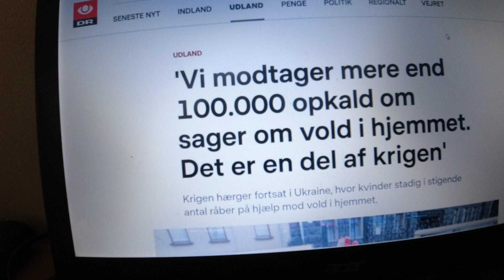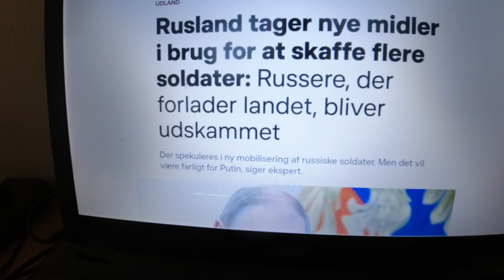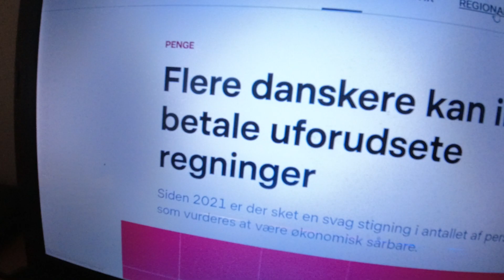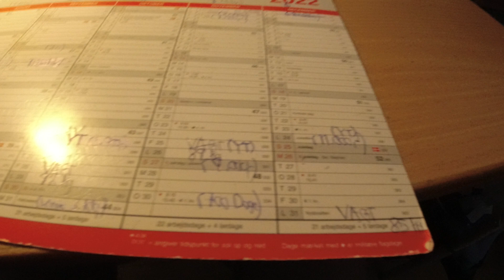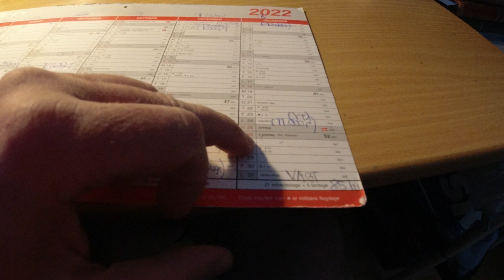MongoTV_8415 - Del 341 - RUSLAND INVADERER UKRAINE - Dag 299 - Vold Mod Kvinder i Ukraine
DEL 341 - God MANDAG Aften. Det er så dag 299 efter, at Rusland har angrebet og invaderet Ukraine.
DEL 1
Det var så nok et ukrainsk missil, der havde forvildet sig ind i Polen, og dræbt 2 mennesker. Men det vil Ukraine ikke vedkende sig.
Så har vi balladen. Der er her til aften et formodet russisk missilangreb i NATO land Polen, tæt på grænse til Ukraine. Sådan noget,, kan udløse en krig imellem NATO og Rusland, og 3.Verdenskrig med atombomber, og Jorden undergang.
Den krig i Ukraine vil fortsætte hen over denne vinter 2022/2023 og frem til forår og sommer, som en slags skyttegravskrig som 1.Verdenskrig. Med forkellige lange fronter, som russisk "Wagner Linje" 200 km. lang. Så vil de stå på hver in side, og smide bomber og granter og missiler i hoved på hinanden, de næste 10-20 år. Resten af mit liv.
Ukraine er ved at befri, den russisk besat storby Kherson. Eller har befriet byen nu.
Jeg holder selvfølgelig med Ukraine, og jeg er IMOD at Rusland, har angrebet og invaderet Ukraine. Men jeg er imod, at skatteborger i EU og Danmark, bare skal kvit og f rit bare give 100 vis af milliarder af kroner væk, eller mange 1.000 milliarder kroner. 100 Mia. kr. er 100.000 MILLIONER kroner. Der er utallige millioner af fattige borger i EU-land,  som mangler bolig, og penge til mad og andet. Jeg syntes heller, at de forskellige EU-landes regeringer og politiker, skulle bruge de mange 100 mia. kr. på at hjælpe egne fattige borger, hjemløse og ældre og syge.
134 milliader gratis kroner i lån til den ukrainske regering, som nok aldrig, vil betale EN KRONE tilbage igen. Samtidig med, at millioner af fattige i EU, ikke kan betale deres husleje, elregning, varmeregning og købe mad nok, fordi der er en høj inflation 10-12% årligt eller 20-25% som i de Baltiske lande. Men såden er politik.
Donald Trump i USA, vinder måske det næste præsidentvalg i USA år 2024. Samtidig med, at vi har en tosset russisk præsident Putin i Rusland. Så har Verden 2 tosset mænd som leder af 2 supermagter med masser af atomvåben ?
Næsten 5 MILLIONER i Ukraine er uden strøm/el, vand og varme, fordi Rusland terror bomber civil energi infrastruktur, som chikane og terror imod, den ukrainske civil befolkning. En modbydelig russisk Putin regering. Men ham Putin, må Verdne nok leve med 10-20 år endnu eller mere, til ham er død af alderdom.
Der kommer nok er stort russisk missil og drone angreb mandag tidlig mandag morgen.
Det er min 56 års fødselsdag i dag,  fredag den 4.November 2022 :-) Jeg er træt og vil i seng, og min ryg er øm. Klokken den er 20.30 om lidt. godnat..zzzz
Analysen på DR TV i aften var, at hele denne vinter 2022/2023, og indtil forår 2023, vil det blive en slags stillingskrig langs skyttegrave, hele vinter. Ligesom 1.Verdenskrig. Så vil der komme noget modoffensiv til forår 2023 ? Så den krig vil bare fortsætte og fortsætte, år efter år, næste 20 år ?
Den krig i Ukraine med Rusland, den vil nok fortsætte, de næste 20 år, indtil år 2050. ? Til jeg er over 80 år gammel. Jeg er vist 84 år gammel i år 2050 ? Jeg født år 1966, så 80 år er år 2046 ? Så jeg når nok ikke at opleve i min levetid, at der bliver fred i Ukraine. Jeg vil forsøge på, engang i fremtiden, at nyde de sidste få år, jeg måske har tilbage i livet. God mad, og møde nye mennesker, og besøge nye steder. Men det er svært at gøre alene, og uden penge. Det er svært at rejse rundt alene, uden penge nok.
Rusland terror bomber den Ukrainse civilbefolkning, som energi infrastruktur. Det skete også i dag, mandag morgen den 31.Oktober 2022. Masser af russiske missiler imod Kiev hovedstaden, som er uden vand, elæ og varm, for 100.000 vis af mennesker.
Præsident Putin er syg oven i hoved. Det er ham som er MaserMind, bag alle de mange syge påstande, som Rusland fremkommer med i medier, som "Dirty Bomb" og andet tosset. Og at alle i Ukraine er Neo-Nazister og satanister, og andet tosset.
Ukraine står over for en lang og kold mørk vinter, hvor Rusland som terror, har bombet kraftværker og energiinfrastruktur og andet.
Rusland er ved at bygge en cirka 200 kilometer lang "Wagner" skyttegravlinje, i de 4 besatte områder. Sådan lang skyttegrav, det vil være et nemt mål, for granater og droner med små bomber. Det er et fast mål, som en arterillekanon kan skyde sig ind på.
Rusland kommer med tosset falske påstand om, at Ukraine forberede en radioaktiv "Dirty Bomb". En stor almindelig bombe, fyldt med radioaktivt affald. Men cen russiske regering, har fremkommet med sådan, falske påstande, mange gange før.
8 månder med krig i Ukraine. Men den krig vill nok fortsætte, i mange år endnu.
Over 1.000 mørklagte byer i Ukraine, efter at Rusland har terrorbombet kraftværker og energi infrastruktur. Så det er gange modbydeligt. Nu sidder milllioner af fattige mennesker i Ukraine, lige før en lang kold vinter, uden strøm, varme og vand. Men selvom at regering i Rusland er modbydelig og hensynløs, så skal NATO og Rusland ikke i krig i Europa og EU. Vi skal ikke have krig nu i Danmark, imod Rusland.